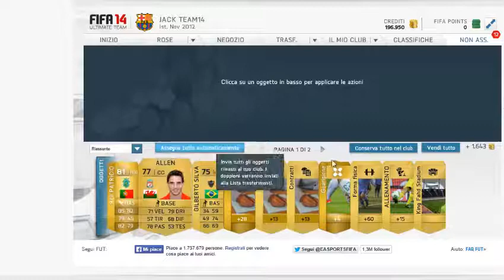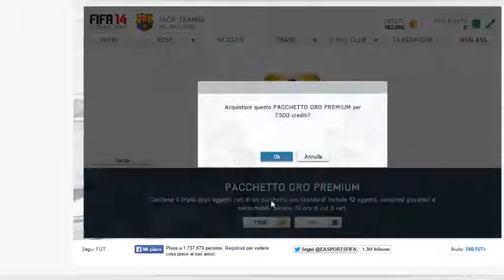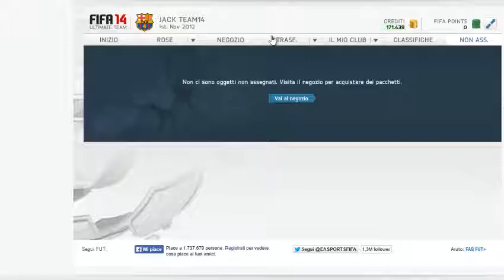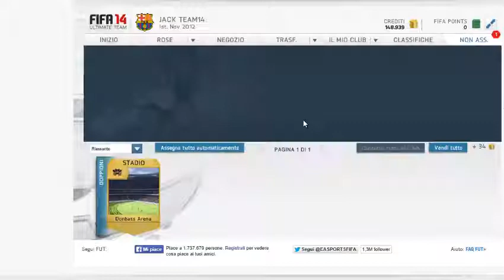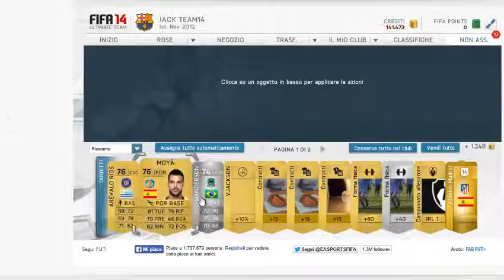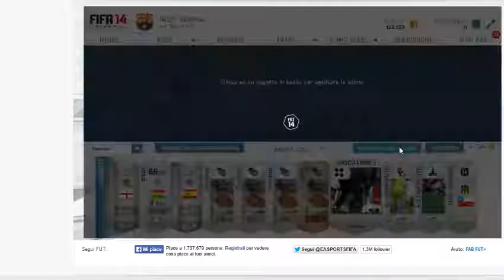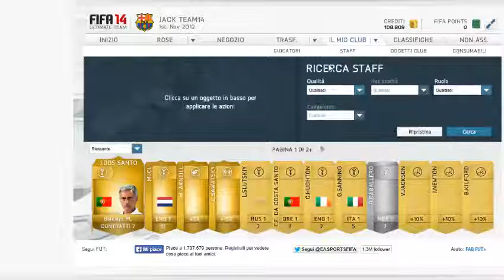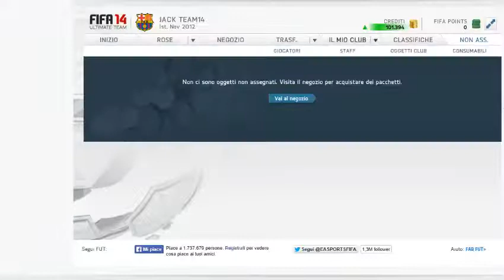fifa14 PACK OPENING 100K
Bella ragazzi questo è il primo video di fifa spero vi piaccia buona visione.